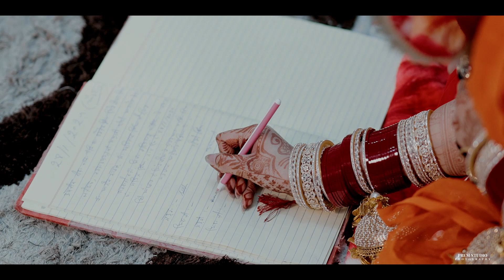Best Wedding Cinematic Video 2024 || SAHIL Weds ANMOL || BY PREM STUDIO